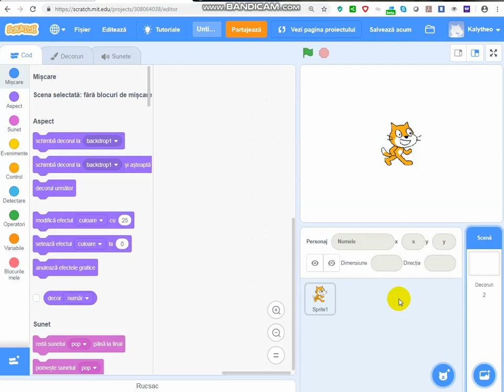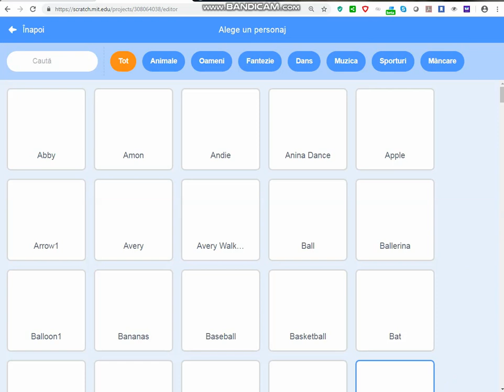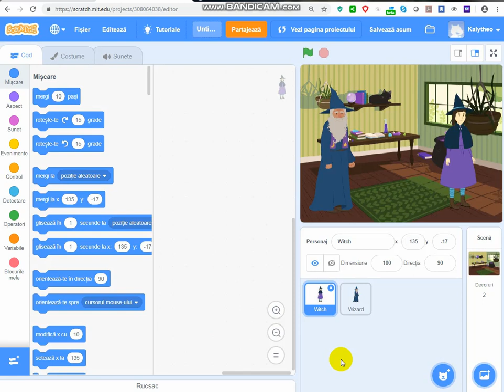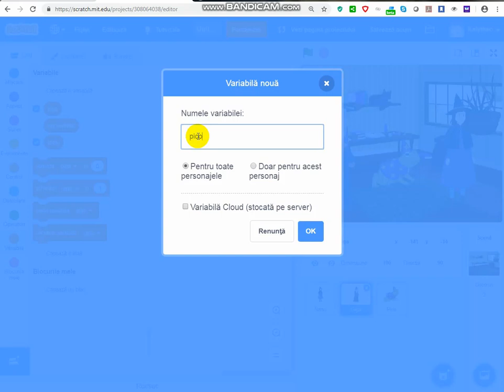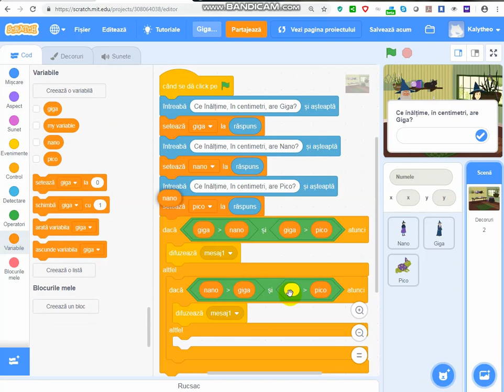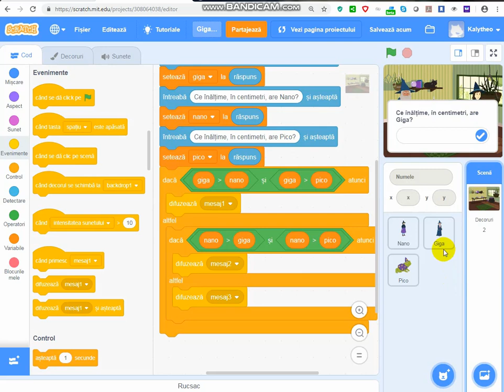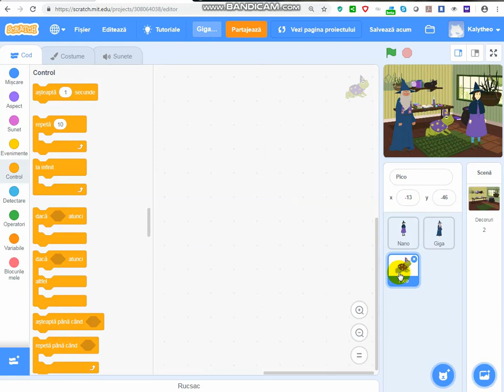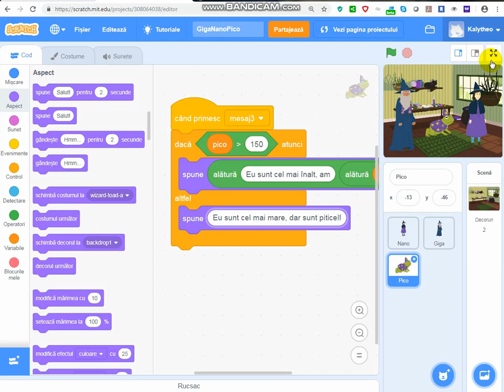SCRATCH - Giga Nano Pico - Structuri de control (liniara, alternativa si repetitiva)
Să se realizeze un scenariu Scratch – poveste în care 3 prieteni, Giga, Nano și Pico doresc să afle care dintre ei are este cel mai înalt.
Se vor crea 3 personaje (Giga, Nano și Pico).
Se vor realiza 3 variabile, pentru înălțimea fiecăruia. (numite giga, nano și pico).
Se vor introduce de la tastatură valorile celor 3 variabile.
Se va insera un fundal.
Folosind o structură alternativă, se va realiza una din următoarele acțiuni:
1. Dacă Giga este cel mai înalt, acesta va sări în sus și va reveni la poziția inițială.
2. Dacă Nano este cel mai înalt, acesta își va schimba culoarea cu 50%.
3. Dacă Pico este cel mai înalt și înălțimea sa este mai mare de 150 atunci va spune “Eu sunt cel mai înalt, am” , pico , “centimetri”. Dacă nu are mai mult de 150 atunci va spune “Eu sunt cel mai mare, dar sunt piticel”.